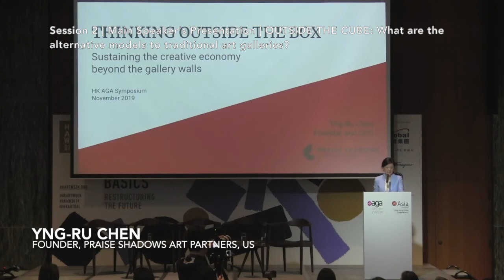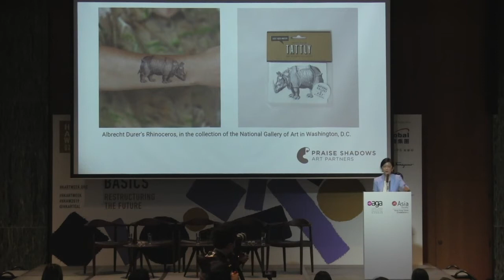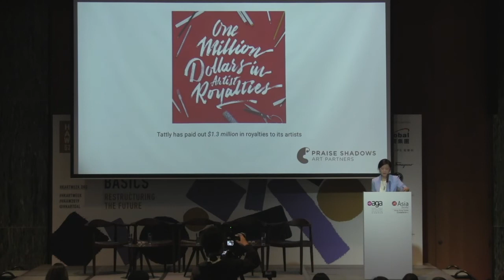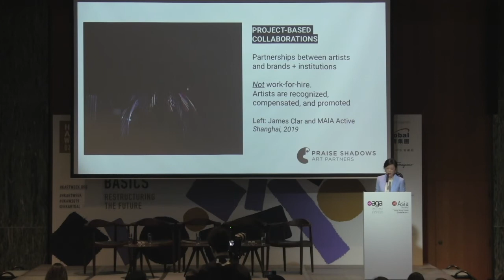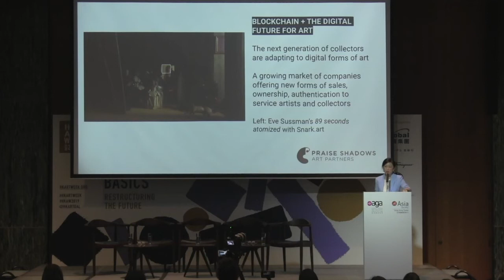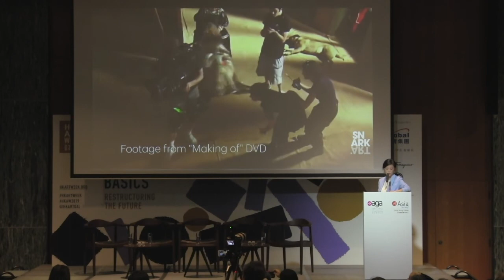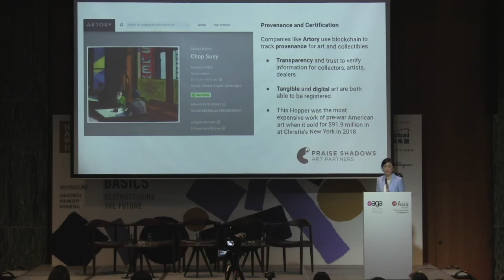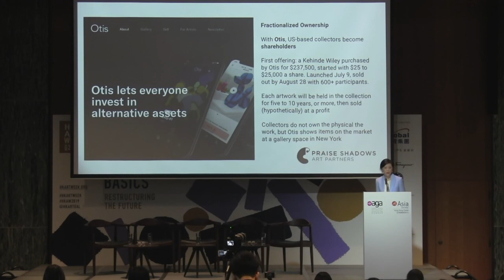OUTSIDE THE CUBE: What are the alternative models to traditional art galleries?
Session 2 | Main Speaker's Presentation | OUTSIDE THE CUBE: What are the alternative models to traditional art galleries?

Speaker:
Yng-Ru Chen, Founder, Praise Shadows Art Partners, US

Venue: Asia Society Hong Kong Center